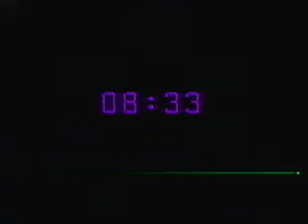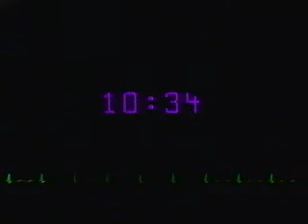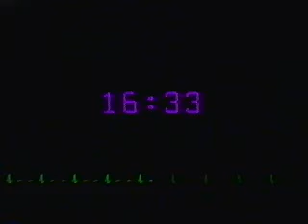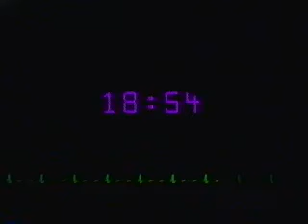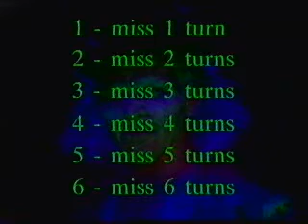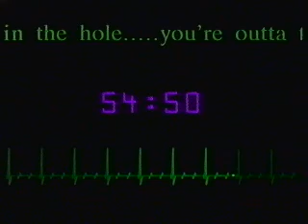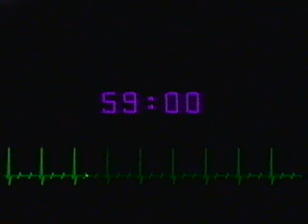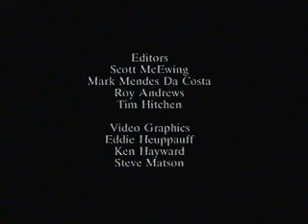NIGHTMARE II ZOMBIE BARON SAMEDI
This was extracted from the VHS cassette provided with the video board game NIGHTMARE II Zombie from 1991